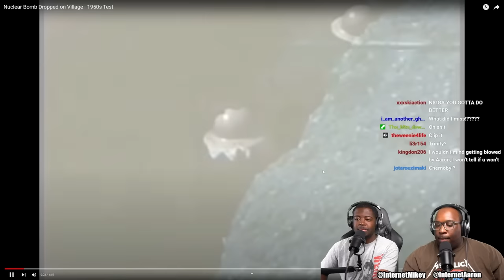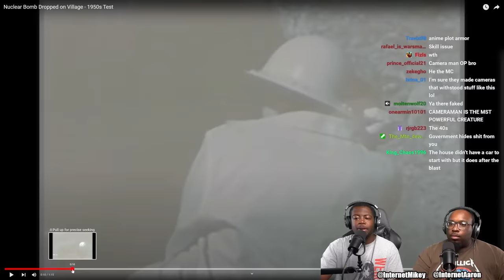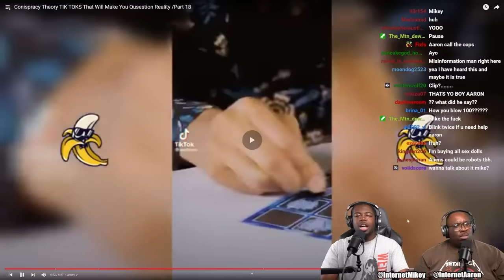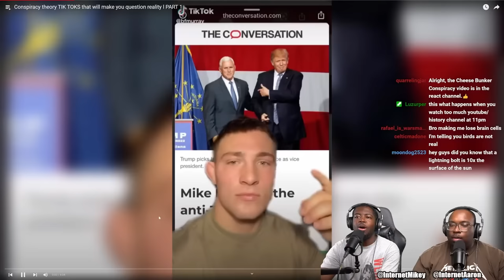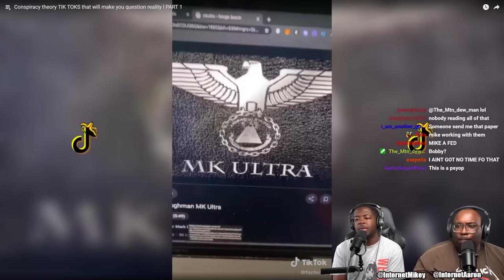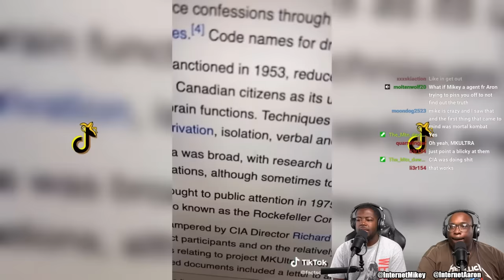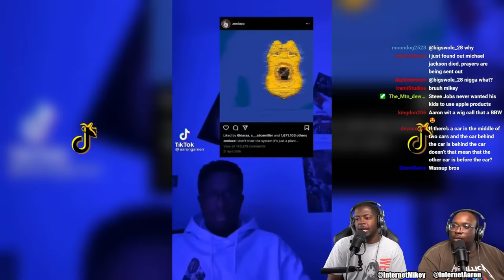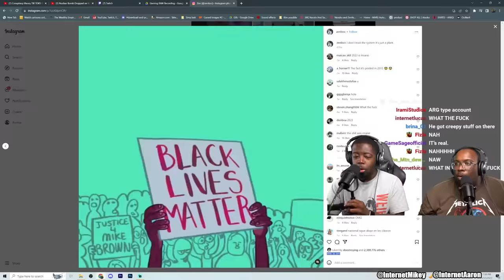SCARY TikTok Conspiracy theories that left us SHOOK!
Today we're reacting to the craziest tiktok conspiracies that left us shook!